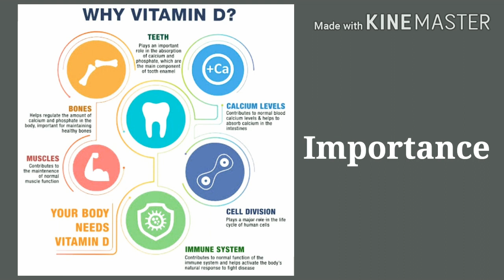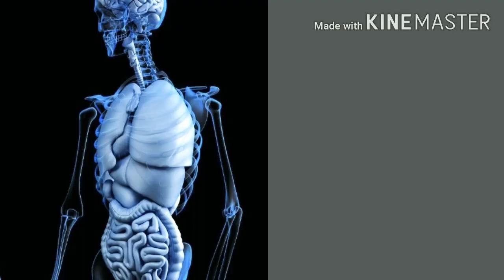VITAMIN D FOR COVID-19 : IN 5 MIN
Everything you need to know about Vitamin D and COVID - 19.

- Vitamin D for COVID - 19
- Vitamin D helps prevent coronavirus / COVID - 19
- Role of Vitamin D in COVID - 19 / coronavirus
- Vitamin D regulates Immune Response
- Vitamin D decrease Respiratory Tract Infection
- Cytokine Storm .
- Vitamin D toxicity
- Should I start taking Vitamin Supplements
- Vitamin D helps combat coronavirus